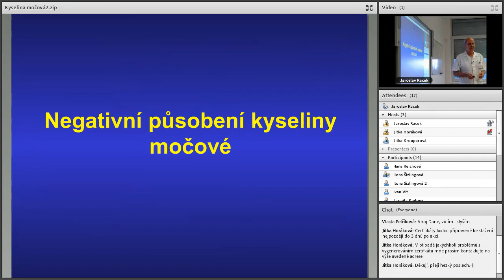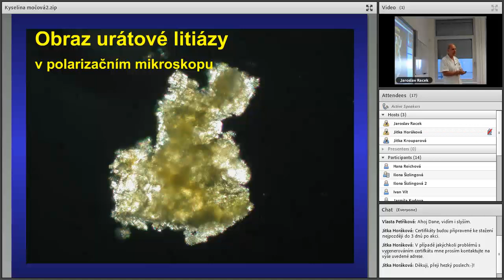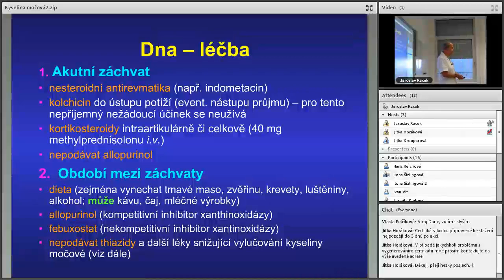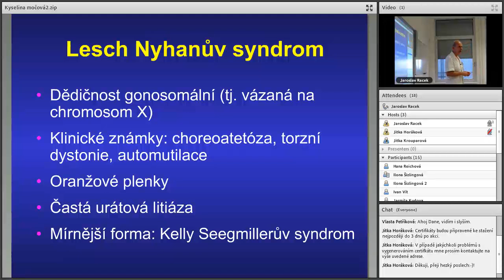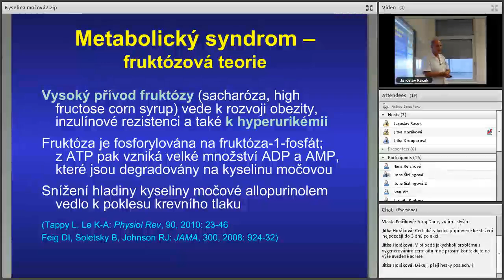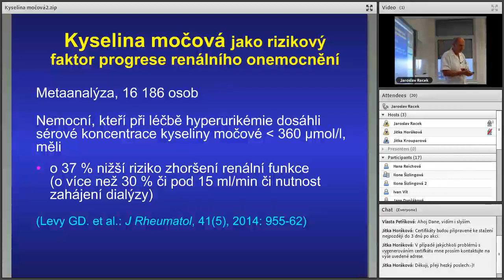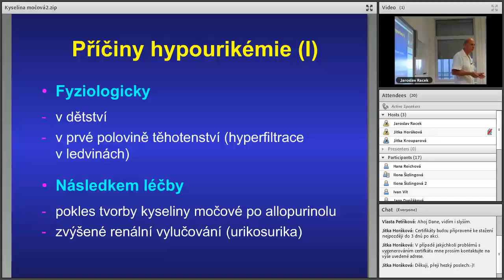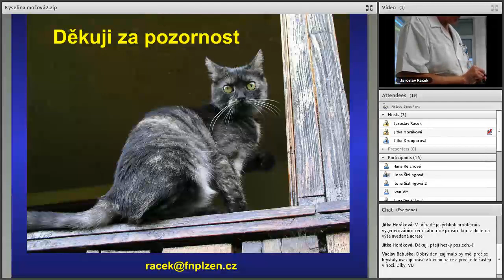Kyselina močová, pomáhá či škodí II